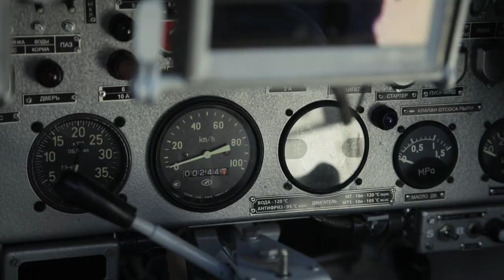Житомирський бронетанковий відремонтував для армії 26 БМП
Житомирський бронетанковий завод відремонтував 26 бойових машин піхоти (БМП), які передадуть Збройним силам України.

Державне підприємство «Житомирський бронетанковий завод», що входить до складу ДК «Укроборонпром», відновило та підготувало до передачі Збройним силам України 26 БМП-1АК, які раніше за рішенням суду були примусово вилучені у польського постачальника.

У липні 2020 року польський суд задовольнив позов українського Укрспецекспорту до WTORPLAST S.A. та зобов’язав поставити 26 одиниць техніки Україні, повернути авансові платежі за контрактами та компенсувати судові витрати – загалом понад 3 млн доларів США.